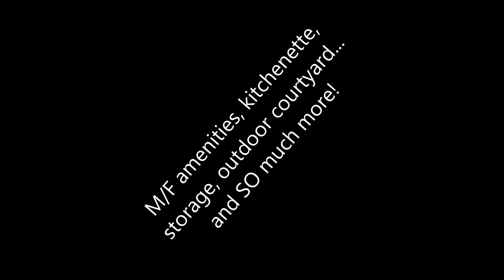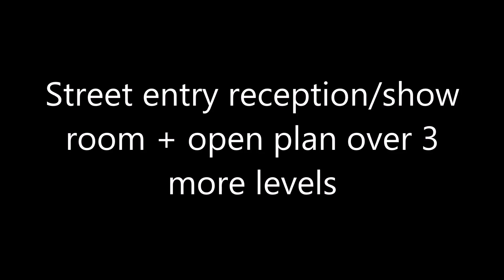Chippendale Chic for Lease By Taylor Nicholas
Set among the trees in a quiet part of Chippendale, this modern 3 level building is the ideal opportunity to base your new headquarters in one of the more creative suburbs of Sydney.

* Modern, bright, open and spacious

* Polished concrete floors throughout

* Independent air conditioning on every level

* Intercom, alarm system and cabling throughout

* Street entry reception/showroom + open plan over 3 more levels

* M/F amenities, kitchenette, storage, outdoor courtyard...and SO much more!

Adam Selikman - 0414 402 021
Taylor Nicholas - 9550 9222